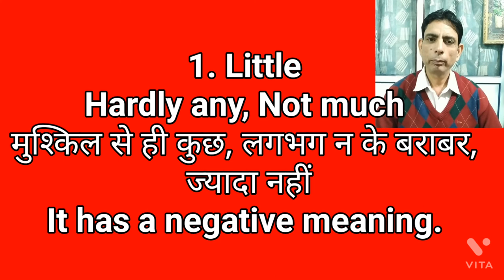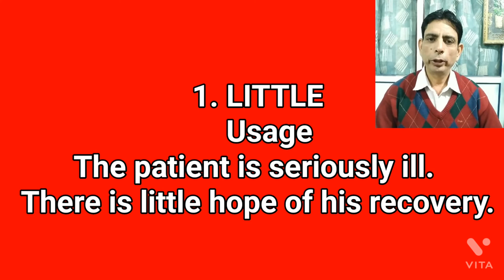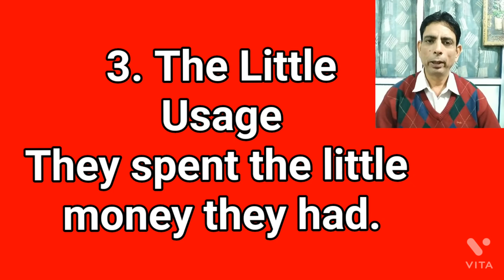Little, A Little, The Little का प्रयोग कब होता है ?|| Determiners